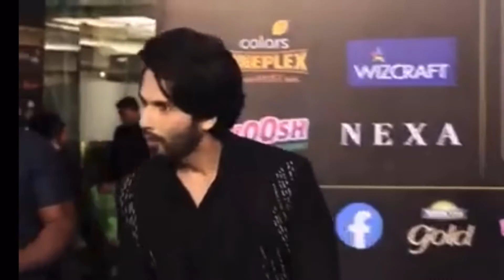Chhatrapati shivaji | 41 Mysterious Facts | Shahid Kapoor | Ashwin Varde | Coming Soon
Shahid Kapoor is all set to star in his second-ever period drama film as he is about to take on the role of Chhatrapati Shivaji.

Chhatrapati Shivaji Maharaj has been one of the most popular and revered historical figures of Indian history. The great Maratha ruler holds a special place in the hearts of the Indians and Marathas at large. For the longest time, people have been trying to get a project on the brave warrior king, including Riteish Deshmukh and Ali Abbas Zafar, but none of it has gone on floors yet. Now, reportedly, Shahid Kapoor is in talks to portray Shivaji.

According to an online portal, Kabir Singh producer Ashwin Varde is planning to mount a film on Shivaji. The portal quoted a source that said, “Ashwin Varde has joined hands with Lyca Productions who are soon going to make their foray in Bollywood in a big way. They are discussing multiple co-production ventures with producers and one of them is a mammoth period saga based on the life and triumphs of Chhatrapati Shivaji.”

Bollywood Hungama reported on February 27, 2021, that producer Ashwin Varde has approached Shahid for the role. A source disclosed that Ashwin who approached Lyca Productions "are discussing multiple co-production ventures" one of them being "a mammoth period saga based on the life and triumphs of Chhatrapati Shivaji."

Anchor - TFU
Writer - TFU
Editor- TFU